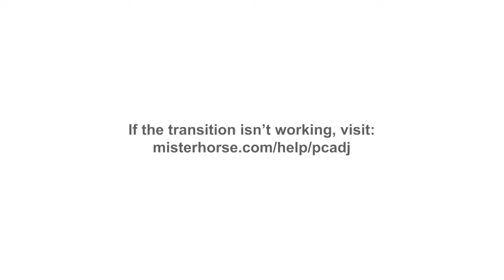BMW Food Counter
"🚚 Elevate your culinary dreams with our custom food cart and food truck manufacturing! 🍔🌮 Join us on YouTube for a behind-the-scenes look at crafting mobile kitchens. 🛠️🌟 FoodTruck FoodCart SubscribeNow"